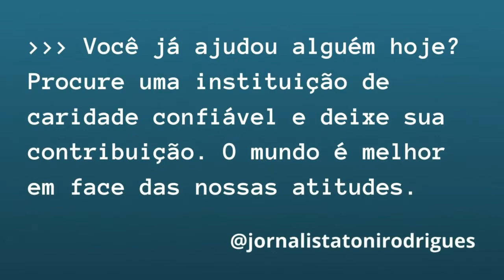Conheça o NORDESTE e seus maiores TESOUROS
Em nosso vídeo de hoje: Conheça o Nordeste e seus mais belos lugares, deixe os seus comentários.  Notícias, comentários e editoriais. Jornalismo e liberdade de expressão. Informações do Piauí, do Nordeste e do Brasil. Toni Rodrigues Além da Notícia. Obrigado.